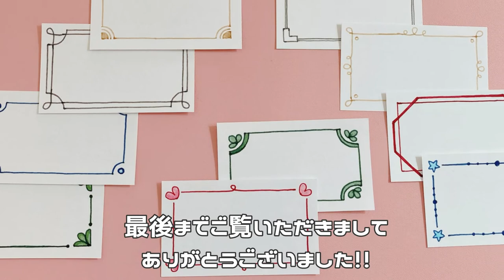【手描きカード10選】超簡単メッセージカードの飾り枠アイディア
動画の感想や質問など、コメントお気軽に😊
SNS
おでかけチャンネル【wanana ワナナ】